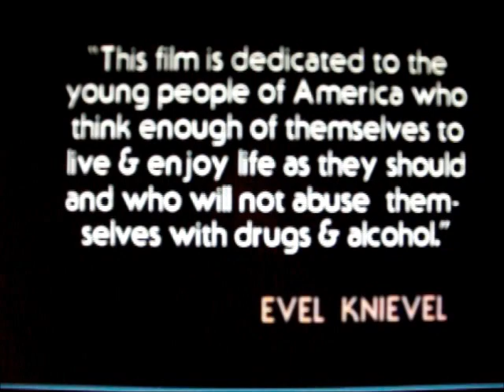3 Evel Knievel's Spectacular Jumps pt.3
EVEL KNIEVEL'S SPECTACULAR JUMPS PART3